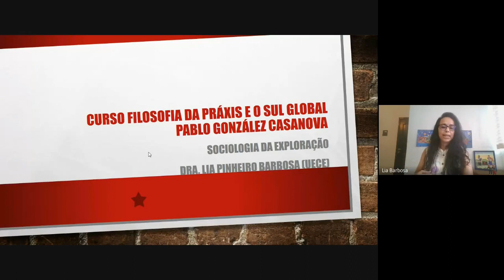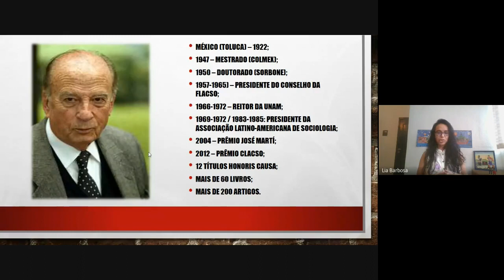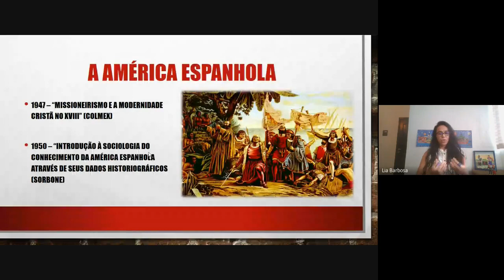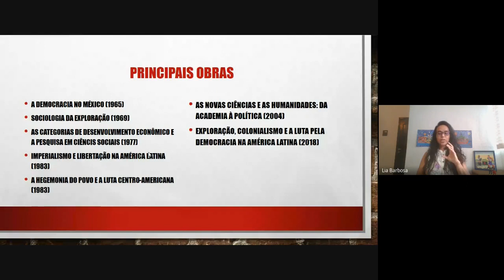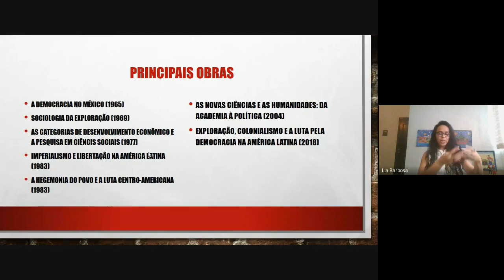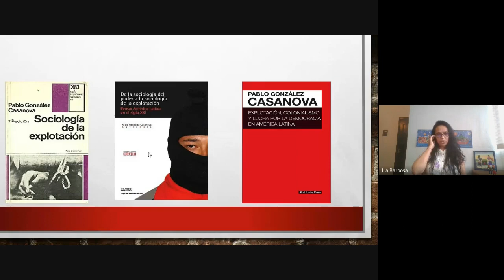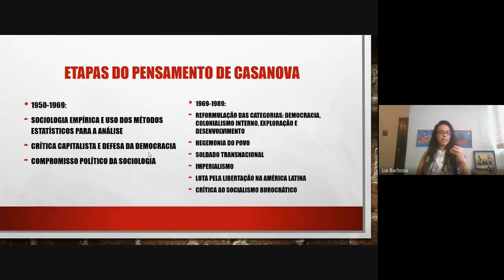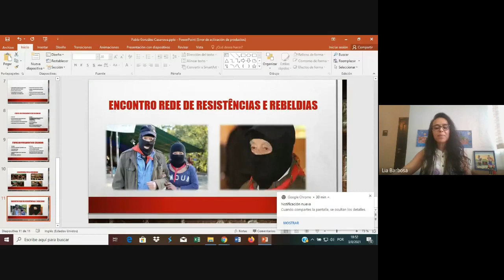Curso Filosofia da Práxis e Sul Global 2º Ed- Pablo Gonzalez Casanova parte 1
Dando continuidade ao conjunto de trabalhos que desenvolvemos desde a 2a edição do Curso Marx e Marxismo, compartilhamos a 2a edição do Curso Filosofia da Práxis e Sul Global no qual nos debruçamos  sobre autores que trouxeram importantes contribuições teórico-práticas para ampliarmos nossa visão de luta anticolonial necessária para organizarmos a luta pela superação dessa lógica, a partir das particularidades histórico-concretas e suas determinações.
Neste módulo estudamos sobre Pablo Gonzalez Casanova com a Profa Lia Pinheiro (UECE).

Todas as aulas serão e estarão disponíveis aqui no nosso Canal.